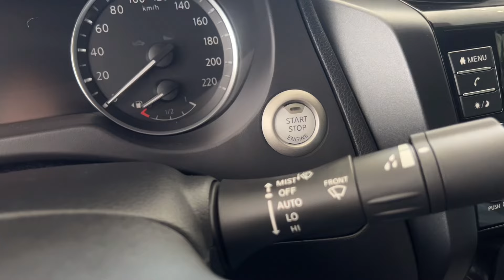Nissan Navara Calibre X 2024 | Best in Ride Comfort 🫣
Kung yung hanap nyo yung magandang ride, smooth, hindi matagtag, baka eto na yon 🫣

Just follow me or i will poke you

For any inquiries or questions please reach out to